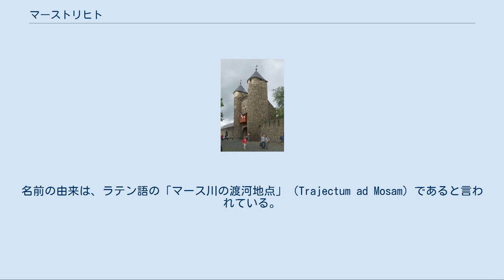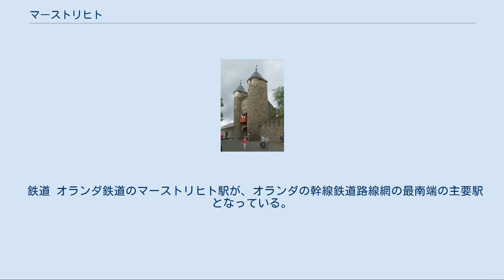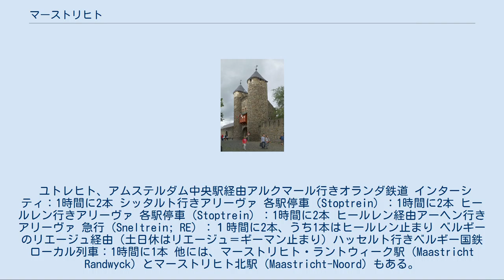マーストリヒト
オランダ・リンブルフ州の基礎自治体
地獄の門 マーストリヒト（オランダ語: Maastricht [maːˈstrɪxt] ( 音声ファイル), リンブルフ語: Mestreech [məˈstʀeˑx]；メストレーヒ）は、オランダ南東端部、リンブルフ州の基礎自治体（ヘメーンテ）である。
州都であり、マース川沿いの河港都市。
 ドイツとベルギーの国境線にも近く、EU（ヨーロッパ連合）に関する条約であるマーストリヒト条約はこの基礎自治体で締結された。
名前の由来は、ラテン語の「マース川の渡河地点」（Trajectum ad Mosam）であると言われている。
 マーストリヒトはオランダで最も古い町であるといわれ、西暦98年にナイメーヘンがオランダで最初にローマ帝国から都市権を得るよりも500年前には、ケルト人が造った町が存在していた（なおマーストリヒトはローマ帝国から都市権を得ることは無かった）。
 8000年から25000年前の旧石器時代の遺構が、市内の西部で発見されている。
ローマ人が住みつく少なくとも500年前には、マース川が浅瀬になり対岸に容易に渡ることができる地点にケルト人が住んでいた。
その後、ローマ帝国が現在のシント・セルファース橋の少し上流側に橋を架け、帝国内各地より低地ゲルマニアの州都ケルンに繋がる道を造った（この橋は13世紀に、シント・セルファース橋の位置に架け替えられている）。
 8世紀には近隣のリエージュに司教区の地位を奪われ881年にはノルマン人に占領されたが、1204年にブラバント公国が領有権を奪還すると、この町に都市権を与えた。
その後のブラバント公国とリエージュ司教領の二重支配は、1794年のバタヴィア革命によるフランスの傀儡政府による支配を受けるようになるまで続いた。
 1204年に都市権を得た後、城壁の建造に取りかかった。
1229年には最初の城壁が完成し、14世紀には二重の城壁を持つ強固な要塞都市となった。
1579年にはスペイン王の命を受けたアレッサンドロ・ファルネーゼによる攻略により、マーストリヒトを含む南部10州はヘント講和条約に基づきスペインの統治を受けることになる。
その後、フランスと結んだオラニエ公フレデリック・ヘンドリックが1632年に街を奪還したが、マーストリヒトはネーデルラント連邦共和国の一部となることはなかった。
 1794年のバタヴィア革命の後、フランスの傀儡政権下でマーストリヒトは新たに作られたネーデルマース州の州都となった。
この状態は1814年まで続いた。
フランスによる支配が去り、1815年にはネーデルラント連合王国が建国されるとその一部となり、新たに作られたリンブルフ州の州都となった。
1830年にベルギー独立革命が起こり、周辺の都市がベルギー側に帰属するようになっても、マーストリヒトはオランダ側に残ることを選択した。
1831年に列強の合意により、リンブルフ州の東部がオランダに、残り全てがベルギーに帰属することが決定されたが一部でこの分割に反対する者が居たため、最終的に1839年のロンドン条約にて帰属が確定した。
 マーストリヒト市街地中心部はマース川西岸の旧市街、東岸のウィーク（Wyck）地区、ウイック地区の南のセラミック（Céramique）地区の3つの地区に分けられる。
マーストリヒト駅はウィーク地区の東端にあり、旧市街中心の広場であるフライトホフ広場（Vrijthof）へはマース川に架かる聖セルファース橋を渡っておよそ1.1kmの距離がある。
 セラミック地区 1976年に創立されたマーストリヒト大学が旧市街中心部と、市街地南部のマーストリヒト・ランドウイク駅周辺の2箇所にキャンパスを持っている。
生徒数は約11,500人である。
また、南部高等専門学校のキャンパスの一部がマーストリヒトに置かれている。
 詳細は「オランダの大学一覧」を参照 航空 マーストリヒト・アーヘン空港が近郊のベーク基礎自治体にある。
空港への交通機関は、マーストリヒト駅より59系統バスで所要時間20分（運行間隔1時間に1本）。
 道路 高速道路A2がオランダ各地へ、A79がドイツのアーヘン方面への主要経路となる。
 鉄道 オランダ鉄道のマーストリヒト駅が、オランダの幹線鉄道路線網の最南端の主要駅となっている。
主な路線の列車は次の通り。
 ユトレヒト、アムステルダム中央駅経由アルクマール行きオランダ鉄道 インターシティ...